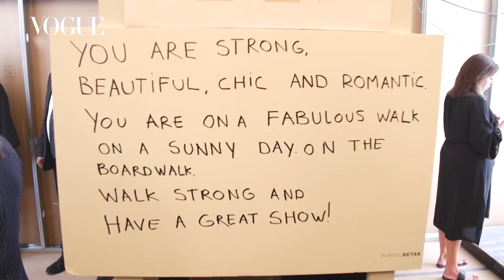歐陽娜娜與名設計師Michael Kors 紐約相見歡🎧VOGUE│ Nana OuYang 歐陽娜娜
歐陽娜娜與名設計師Michael Kors紐約相見歡｜VOGUE客座編輯｜2018 春夏紐約時裝週   YouTube